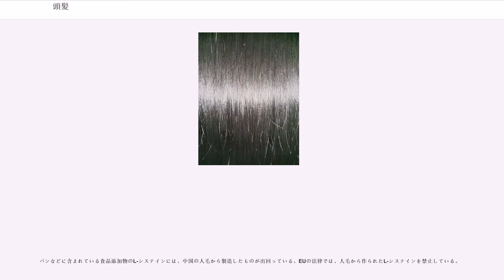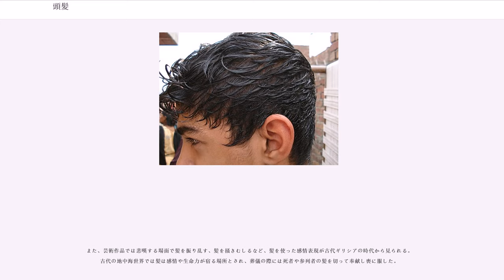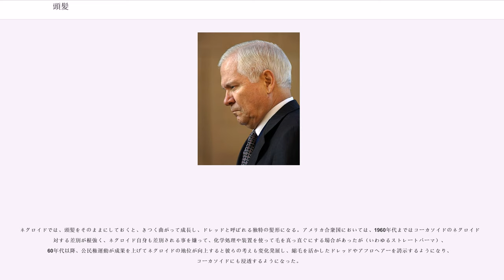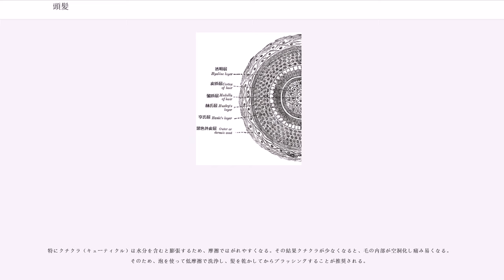頭髪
頭髪（とうはつ）は、ヒトの頭部に生える毛である。毛髪（もうはつ）、髪の毛（かみのけ）、また単に髪（かみ）ともいう。

頭髪はケラチンという硬質たんぱく質で形成されている。3重構造になっており、中心部にあるのが髄質（毛髄）で、その周囲を皮質（毛鞘）が取り巻き、その外側を毛表皮（クチクラ、キューティクル）が覆っている。ただし髄質はないものもあり、その役割ははっきりしない。

頭髪の直径はおよそ0.05mmから0.15mmの範囲であるが、個人差及び人種差が大きい。一般にコーカソイドとネグロイドにおいては細く、頭皮1平方cm当たりおよそ400本前後、モンゴロイドでは前二者に比べて太く、1平方cm当たり250本ほどである。頭髪の断面も人種差があり、モンゴロイドでは一般的に円形で、コーカソイドでは楕円、ネグロイドは更に細長い。このためモンゴロイドは直毛であり、コーカソイドでは波状毛と呼ばれるゆるく波打った髪から巻き毛まで変異を示し、ネグロイドでは縮れ毛になりやすい。くせ毛は、毛穴の形により生成される。ただ、唯一思春期においてのみ（個人差あり）くせが変わることがある。思春期独特のホルモンバランスの変化という説が有力である。他には、骨格の変化により毛穴の形が変わりくせが変化することもある。

なお、ショックにより一日で頭髪が真っ白になるという話が伝わっているが、医学的にはメラニン色素が一日で髪の毛から抜ける物理現象はありえない。

成長の速度もやはり個人差や人種差があるが、東アジア民族でおよそ11 cm/年 = 0.3 mm/日 = 3 nm/秒である。

頭髪の色は、皮質に含まれるメラニンの量によって決まる。人類の大部分は多量のメラニンを含んだ黒色の頭髪であるが、コーカソイドの一部は二次的に生じた色素脱落により、金髪（ブロンド）・茶髪（ブルーネット）・赤髪（）が見られる。

毛の根元にある毛胞は非常に速く成長する。そのため抗がん剤投与などの化学療法によりしばしば頭髪を失うことがある。抗がん剤は速く成長する細胞に働くため、がん細胞だけでなく毛包にも作用することによる。毛細胞の代謝を抑える為に冷却して低温に保つ事で脱毛を抑える事もある。

毛は丈夫である。1本の毛は100gの重さを、頭髪全体では12トンの重さを支えることができるとされる。これはアルミニウムの強さに匹敵する。京都の東本願寺では、明治初期の建築工事に際し、通常の綱では用をなさない重い建材の運搬移動に、信者の女性が寄進した髪の毛によって作った綱を用いた事はよく知られている。

毛はその環境および、機械的、化学的な経歴に対応する。例えば、湿っている毛を成型し乾燥させると、その型を保つ。その型は再び毛が湿ると失われる。これは髪の毛の結合に水素結合が含まれているためである。また、湿っている状態でないときでも熱風を加え、瞬時に冷やすことで型を保つことも可能である。さらに恒久的なスタイリングのためには、化学的な処理（パーマネントウエーブ）によってジスルフィド結合を破壊し、再構成する。

老人は毛の内部の色素が失われるため、灰色の（実際には色の無い）毛に発達する傾向がある。非常に薄い色の金髪が加齢に伴っての同様の色素喪失を来した場合は真っ白に見える。このように加齢変化した頭髪を白髪（しらが）という。白髪は通常の加齢の特徴と考えられている。

白髪が生ずる年齢は人によって異なるが、一般に男性は女性よりも白髪になりやすい。一般的に75歳以上になるとほとんどの人が少なくとも白髪交じりであり、85歳までにほとんどの人が元の色の毛を失って総白髪になる。

人髪を黒焼きにしたものを乱髪霜と呼び、止血効果があるとされる。
値段は長さ50センチほどの髪が、1キログラム当たり5400元（約9万円）程度で売れることもある。
国際貿易センター（ITC）の統計によれば、2012年段階で中国が生産する人毛製品は、世界の流通量の大半を占める。特に、ファッションの一部として用いられるエクステンションやウィッグは、中国の中でも安徽省阜陽市太和県一帯において加工、流通の集積が進んでおり、原材料も地元中国のほかミャンマーやベトナムなどからも取り寄せられている。

パンなどに含まれている食品添加物のL-システインには、中国の人毛から製造したものが出回っている。EUの法律では、人毛から作られたL-システインを禁止している。

頭髪は、単に人体の一部という役割を超えて、神聖視されたり、特別な意味合いを付与されたりすることもあった。旧約聖書の士師記においてサムソンは髪を...